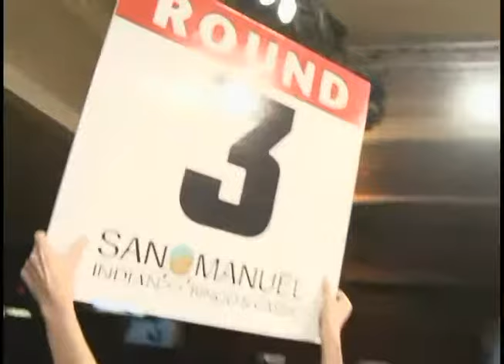Lazar Stojadinovic VS Dave Rivas KOTC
Lazar entered the arena with an unshakable determination, ready to fight his way back to the top and reclaim the coveted number 1 spot in the King of the Cage rankings. His journey to regain the throne was filled with grit, resilience, and an unyielding spirit, making his path to redemption an inspiring and thrilling tale in the world of mixed martial arts.